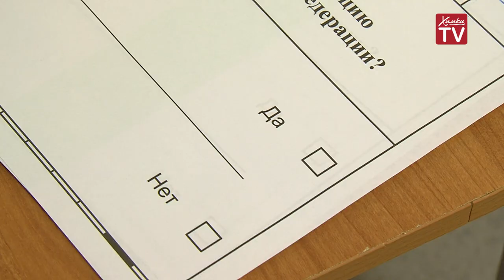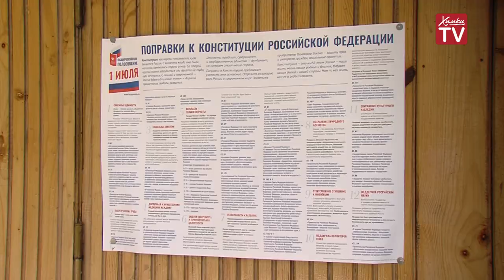В России идёт голосование по поправкам в Конституцию.